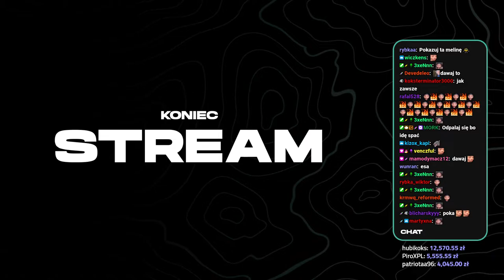początek streama xD